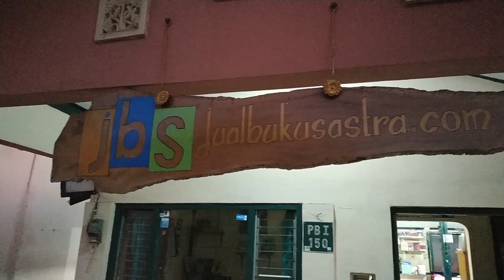NgalorNgibul Eps.3 - Hafiz Latiff tentang Penerbit Indie Negeri Jiran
Redaktur Kibul berkesempatan berbincang dengan Hafiz Latiff setelah acara Diskusi SoreDiJBS bertajuk Membincang Film dan Penerbit Buku di Malaysia, Rabu, 19 September 2018.

Hafiz—akrab dipanggil Bang Pis—adalah seorang pekerja buku, pengelola penerbit indie Malaysia Legasi Oakheart, juga pemilik kafe buku Oakheart. Dia sekaligus penulis buku dan memiliki beberapa kelas penulisan.

Bang Pis akan bercerita tentang dunia perbukuan dan penerbitan di Malaysia, khususnya penerbitan Indie di sana.

**Harap maklum dengan kualitas gambar dan video yang kurang baik, karena wawancara dilakukan pada malam hari, juga di tengah keriuhan peserta paska diskusi**